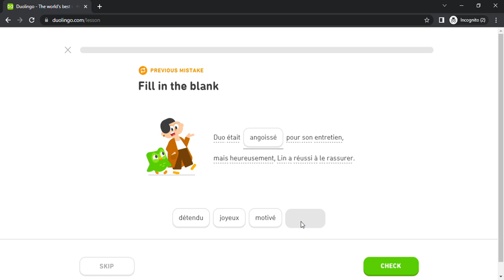Duolingo #4350 French - English (Part 6 - Warn Someone and Responsibilities)